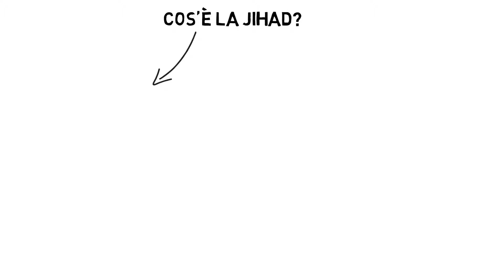Cos'è la Jihad?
►Video creato dal TEAM il Vero Islam

Video consigliati

Produce anche video coranici con traduzione in italiano. N.B. Le opinioni espresse dai relatori non riflettono necessariamente le opinioni de Il Vero Islam o di qualsiasi altro progetto che potrebbe avere o che intende realizzare.